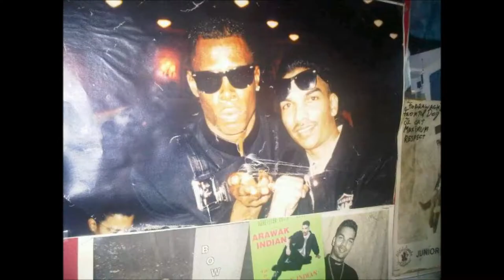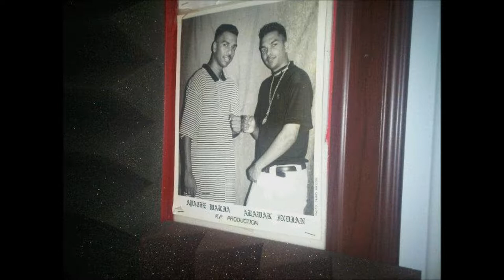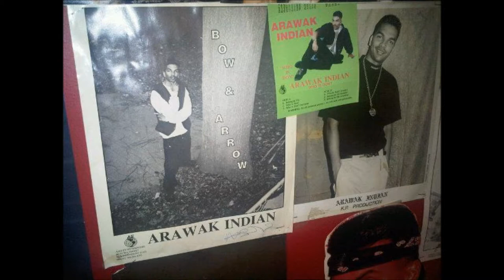Arawak Indian - Who is Don (tabla mix)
Arawak Indian "Who is Don" tabla mix - 1994